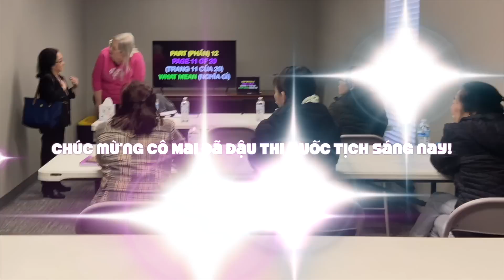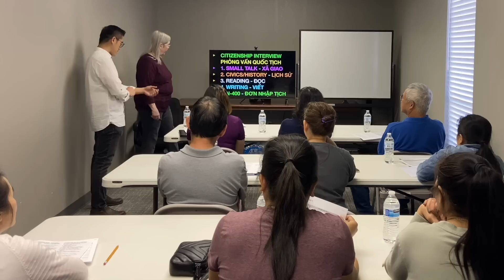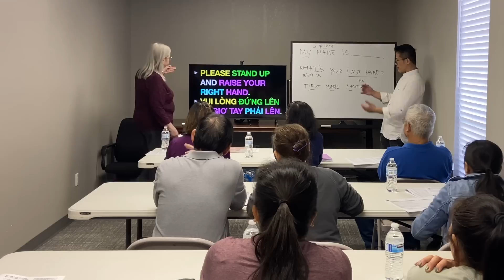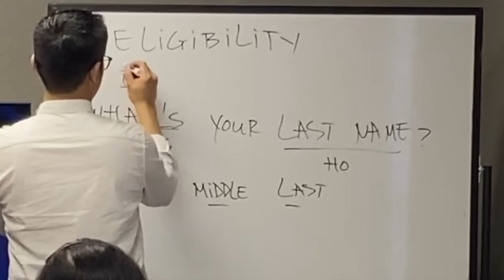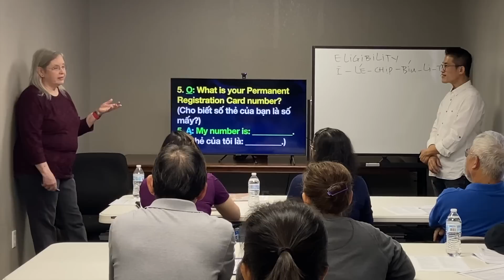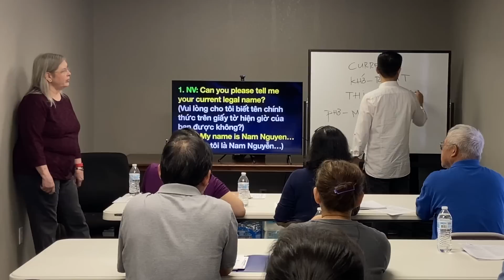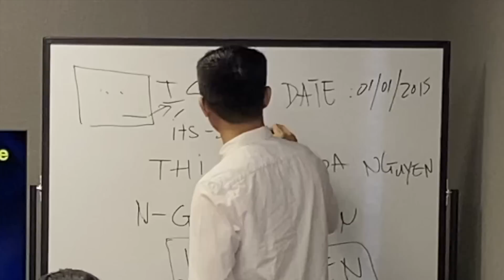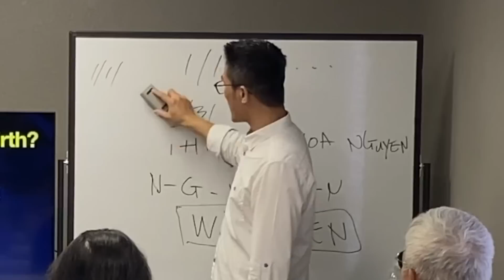Luyện Thi Quốc Tịch Mỹ với Cô Trudy Moore - Bí Quyết Thi Đậu Quốc Tịch Mỹ #7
Lớp học ở tiểu bang Oklahoma, USA.
Địa chỉ (Address):
Send Relief Ministry Center
2444 SW 89th St, Oklahoma City, OK 73159

Luyện Thi Quốc Tịch Mỹ với Cô Trudy Moore - Bí Quyết Thi Đậu (Secret to Passing U.S. Citizenship Interview)

Bạn có biết nhiều người thi rớt Quốc Tịch Mỹ ở phần nào không?
Làm thế nào để chuẩn bị thi phỏng vấn Quốc Tịch Mỹ và đậu hết từng phần trong bài thi để được đậu và trở thành công dân Mỹ?

Bài học hôm nay sẽ khám phá bí quyết thi đậu quốc tịch Mỹ.

Để tiếp tục nhận những video hữu ích như vầy, quý Cô, Chú, Anh, Chị, Em nhớ …

Xin nhớ bình luận, Like và Chia sẻ để video này có thể đến với nhiều Cô, Chú, Anh, Chị, Em khác.

Kính chúc quý Cô, Chú, Anh, Chị, Em được nhiều ơn phước do Thiên Chúa ban!